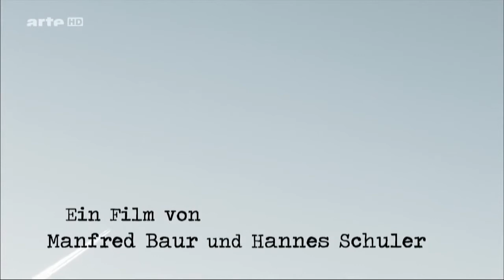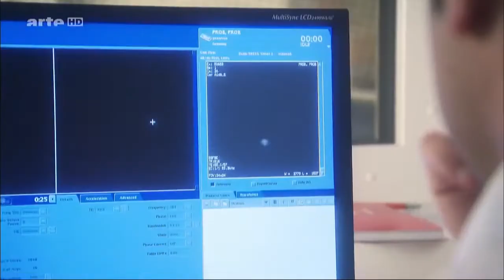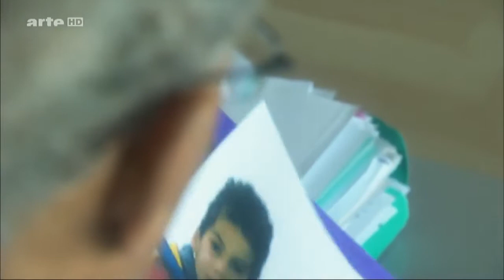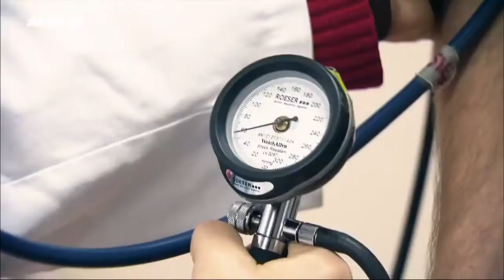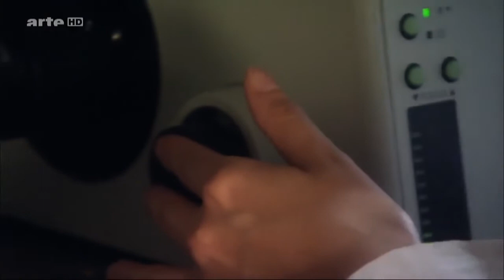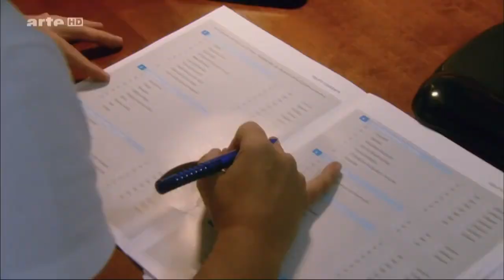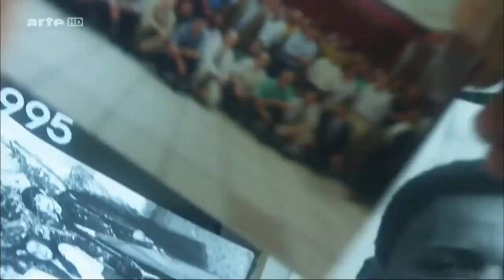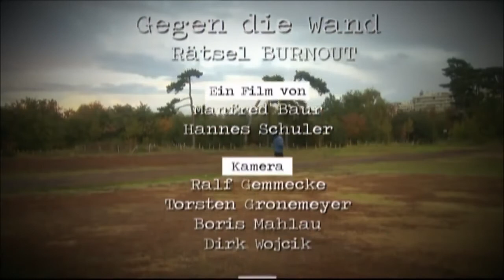Gegen die Wand - Rätsel Burnout, die überforderte Gesellschaft - Arte DOKU HD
Ob Manager, Sekretärin, Lehrer oder Bankangestellter, das Phänomen Burnout greift um sich in der Welt der Arbeit. Doch handelt es sich dabei um Einbildung oder um eine echte Krankheit? Für die Leidenden ist die Antwort auf diese Frage eher zweitrangig, sie verlangen nach Hilfe. Natascha Derbort kann sich noch gut an den Tag erinnern, als ihr Leben wie ein Kartenhaus zusammenbrach.Schmerzen und Depressionen hielten die erfolgreiche Kommunikationsmanagerin gefangen. Erst starker Leidensdruck trieb sie dazu, ihr Leben völlig umzukrempeln.

Die Filmemacher Manfred Baur und Hannes Schuler gehen in ihrer Dokumentation dem Phänomen Burnout wissenschaftlich auf den Grund: Was ist Burnout überhaupt? Wie entsteht er? Wie kann man ihn sicher diagnostizieren? Und vor allem, wie kann man ihn erfolgreich behandeln? Wissenschaftler und Arbeitspsychologen analysieren unterschiedliche Krankheitsbilder, entwickeln verschiedene Diagnosewerkzeuge, begeben sich auf die Spur der Gene und weisen den Weg zu erfolgreichen Therapien. Die Dokumentation zeigt, dass Stress Gehirn und Organe dauerhaft schädigen kann, aber sie schildert auch Möglichkeiten, der Falle zu entkommen. Ein Kamerateam begleitet Betroffene auf ihrem schwierigen Weg zurück ins Leben.